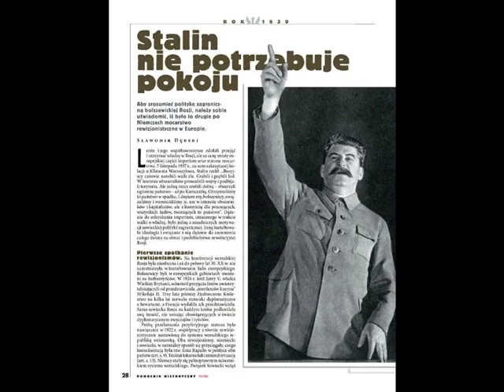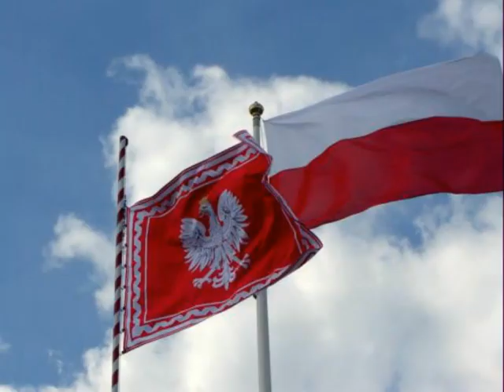Krew Honor i GROM.wmv